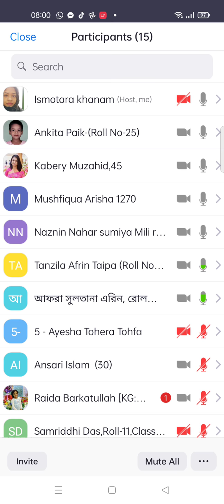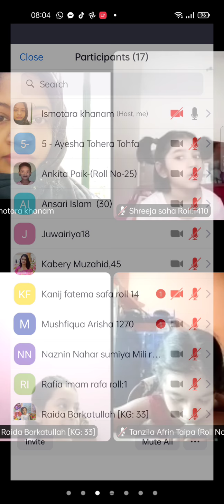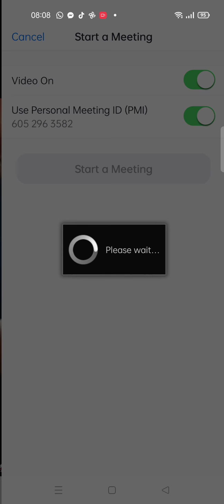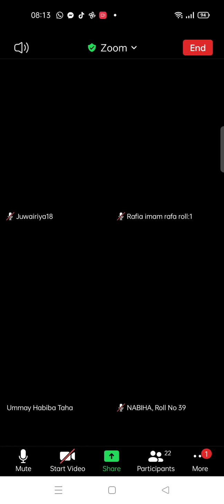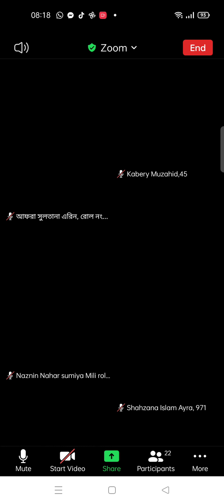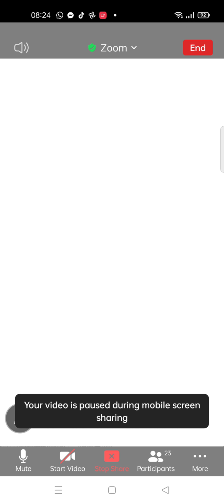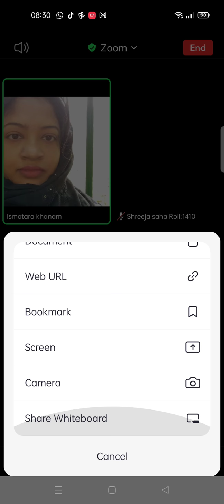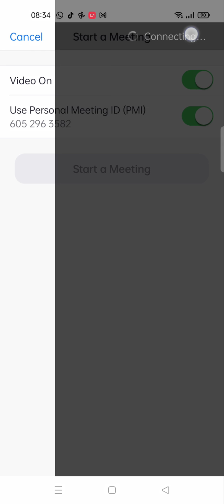EUGSC (18/9/21),Class :KG,Subject :Math,Ismotara Khanam